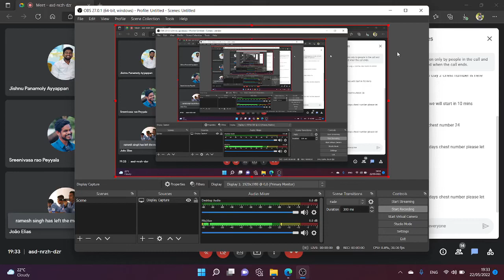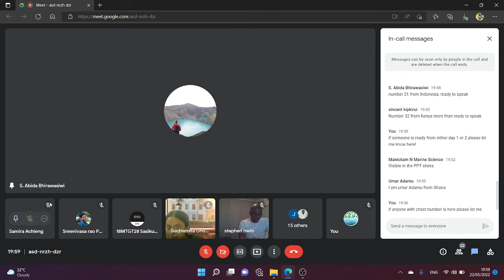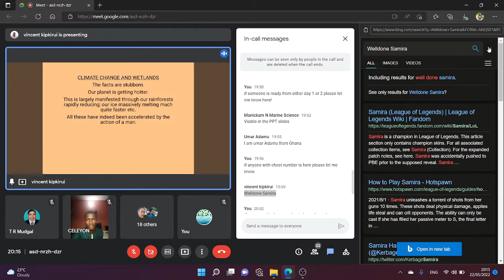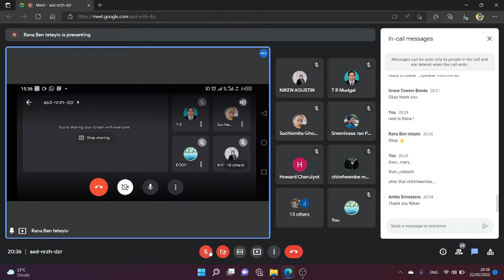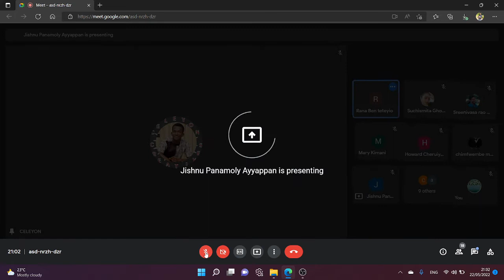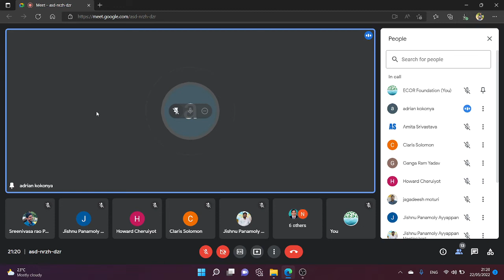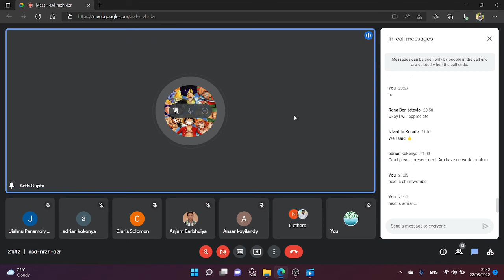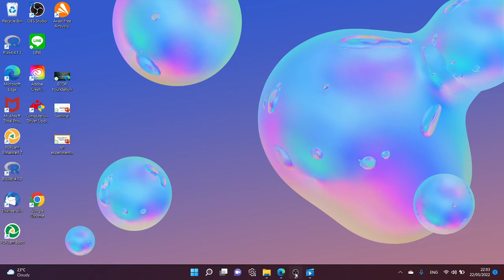First Global Youth summit : Rise Your Voice : the Tuskers Day 2